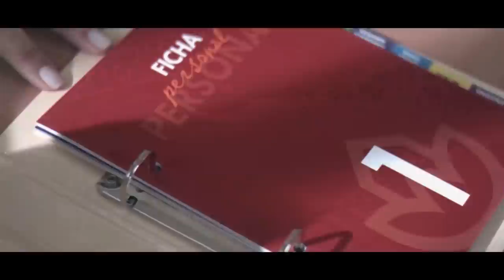¡Sánchez tocado y hundido! La suma de PP y Vox se acerca a los 200 escaños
Hoy en el programa de los intocables, hablaremos de cómo el PSOE asumen que se hundirá tras las elecciones y hace cuentas para seguir gobernando con diputados Frankenstein aunque Feijoo y Abascal le doblarán en escaños de aquí a diciembre, también veremos el cachondeo de las encuestas tras la irrupción de Yolanda Díaz, que trituraría al PSOE y a Podemos además veremos como el Partido Popular marca distancias con Vox y prefieren gobernar en solitario tras las elecciones y por último, hablaremos sobre la muerte de Sánchez Dragó el cual fue uno de nuestros intelectuales más geniales y provocadores. para tratar estos temas contaremos con Alicia Rubio, Carlos Paz y Carlos Segura, además de contar con Jose Antonio Vera y Roberto Centeno vía Skype